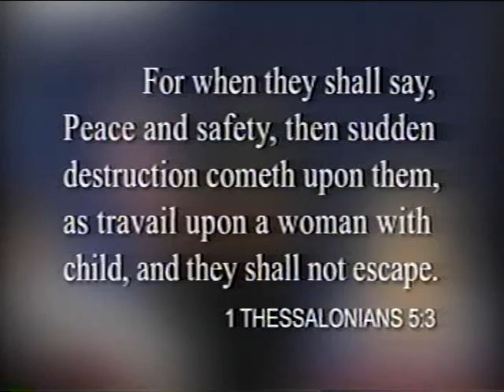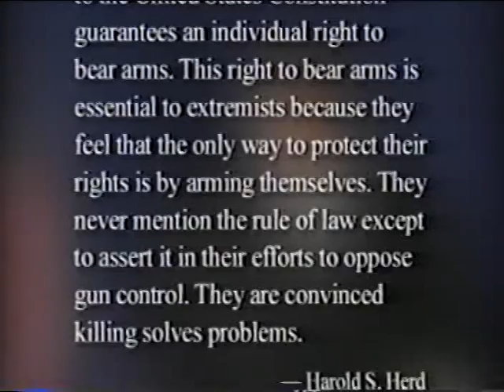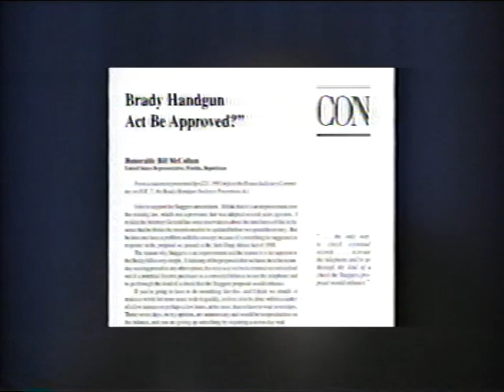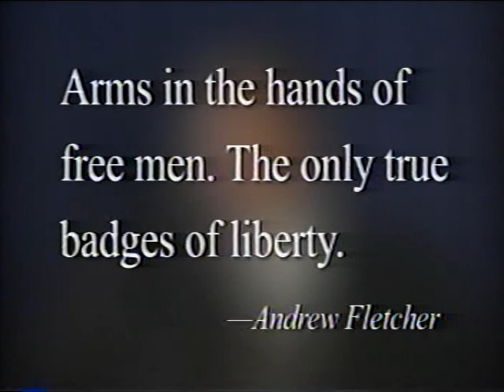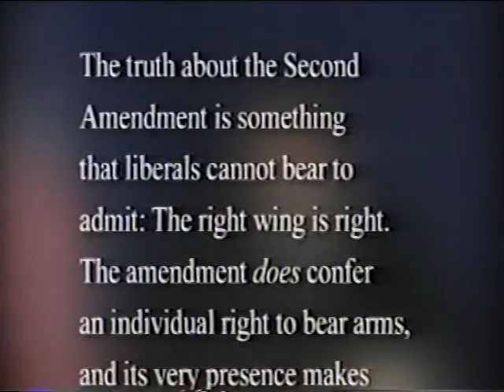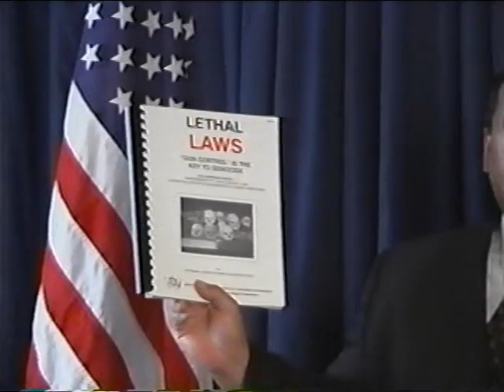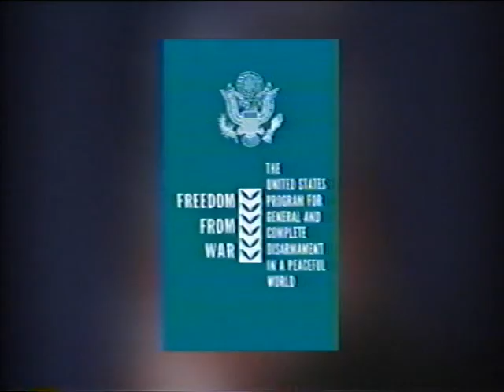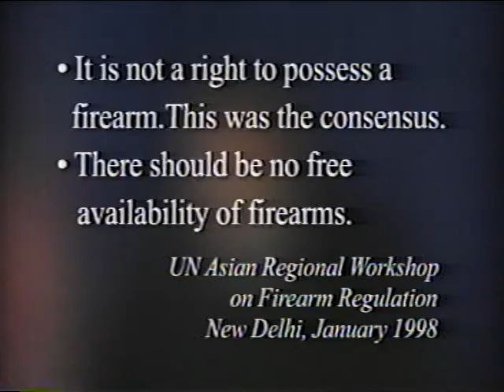Civilian Disarmament: Prelude to Tyranny | William Norman Grigg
The historical record clearly shows that civilian disarmament has been a precursor to tyranny and genocide. This is the grim reality that lurks behind the phrase "gun control." This video lays out the facts concerning the ongoing drive by the federal government and the United Nations for civilian disarmament, and explains how you can help prevent America's descent into police state tyranny. Speech by William Norman Grigg, investigative journalist and a former senior editor of The New American magazine. Produced in 2000 by The John Birch Society.

Links to informative news articles of related interest by The New American magazine and other sources:

The UN's War on Firearms
Taking advantage of Black Tuesday and the ongoing "war on terrorism," the United Nations is intensifying its own campaign against civilian ownership of firearms.

Disarmament and Destruction
Under the guise of "peace and safety" the United Nations seeks to disarm entire populations. Never mind that disarmed populations invariably invite tyranny and genocide!

Dangerous Disarmament
The drive to deprive Americans of privately owned firearms is part of a larger plan to render the U.S. helpless before a Russian-Chinese axis or a nuclear-armed UN.

UN Arms Trade Treaty (ATT) on Small Arms: Gun Grab Gradualism

With UN Support, Socialist Chavez Disarms Civilians in Venezuela

"Hat in Hand," on "Bended Knee"
After supposedly breaking with the UN over the Iraq War, the Bush administration has not only come to the UN as supplicant but is pushing for a UN standing army.

Toward a Global Police State
Under both republican and democratic administrations, the U.S. government has been implementing a decades-old strategy to make the UN the most powerful force on earth.

Bring on the Peacekeepers?

The NATO/UN Army: Perpetual War ... and Bankruptcy for U.S.

The UN Is NOT Your Friend
Behind the mask of peace, brotherhood, and universal understanding, the United Nations promotes terror and tyranny in order to achieve its real objective: world government.

Gun Grab Revival
Surging firearms sales after 9-11 briefly disarmed gun control efforts, but anti-gun lobbyists are now exploiting fears of terrorism to renew their attacks on the Second Amendment.

Shooting Down Faulty Arguments
Collectivists cling to their worn-out gun control clichés, even though each one can be shot full of holes.

Bearing Arms: A Right ... and a Duty?

The Impact of the Swiss Civilian Militia On Hitler's War Plans